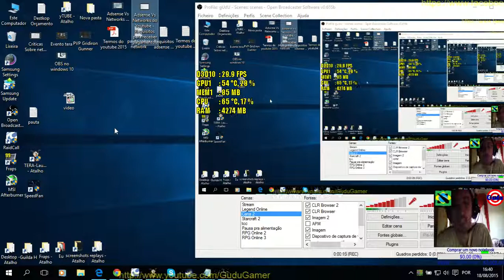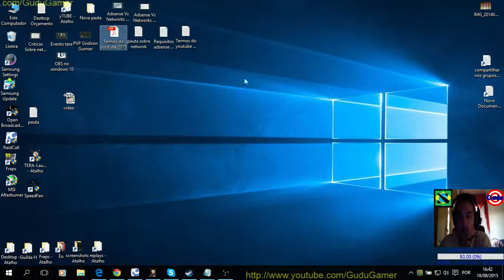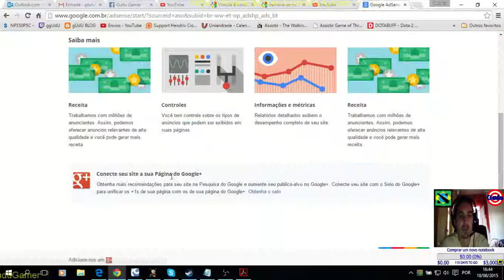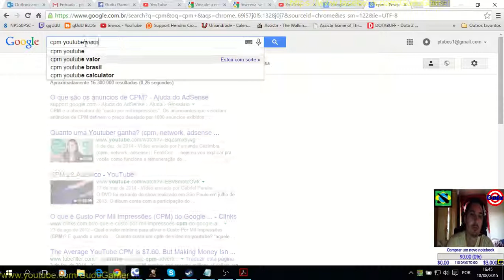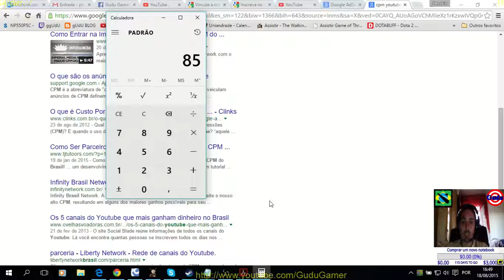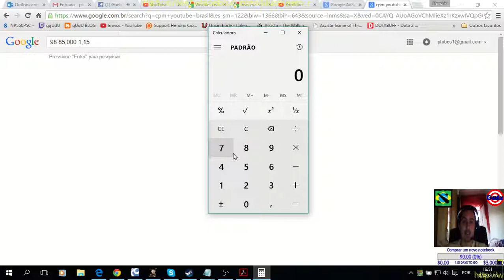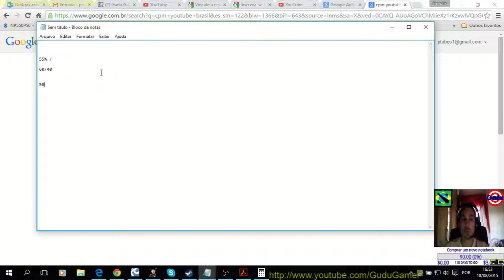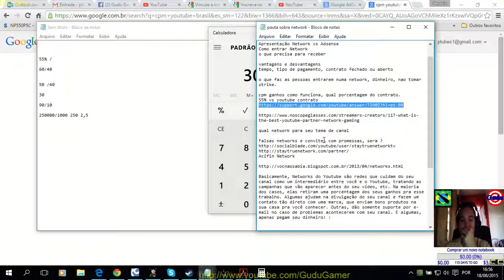Adsense Vs Networks do Youtube - CPM, Contratos, valores